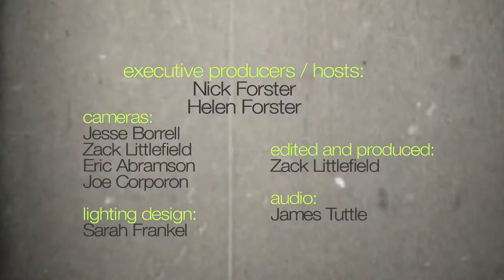Sera Cahoone - "Nervous Wreck" (eTown webisode #490)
Sera Cahoone performs her song "Nervous Wreck" live at eTown Hall.